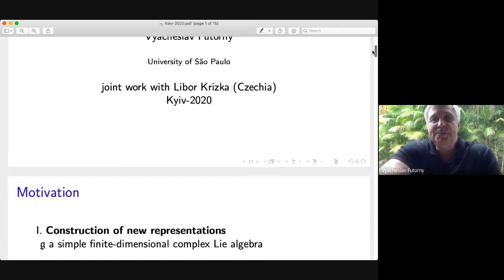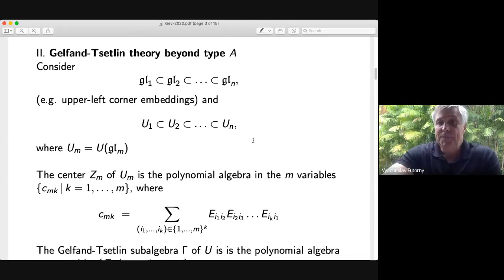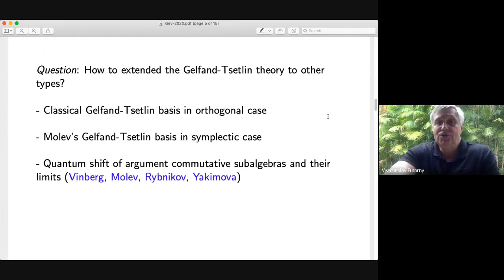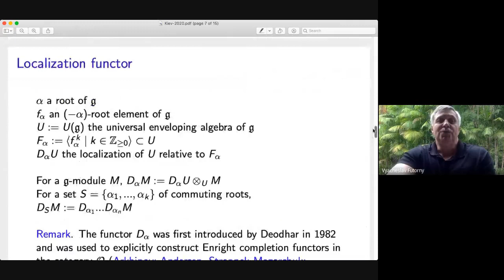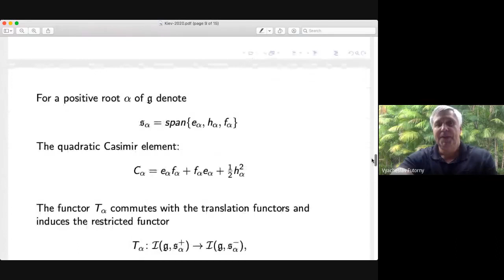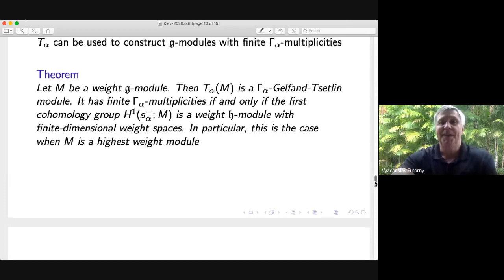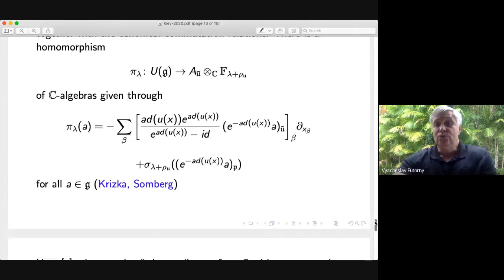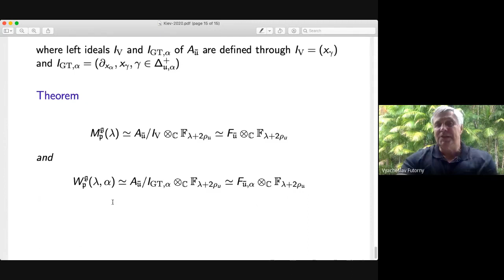Vyacheslav Futorny, Localization functors and Gelfand-Tsetlin modules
Invited Talk by Professor Vyacheslav Futorny (University of São Paolo, Brazil) at the conference dedicated to the 60th anniversary of the algebra department of Kyiv University (July 14-17, 2020)